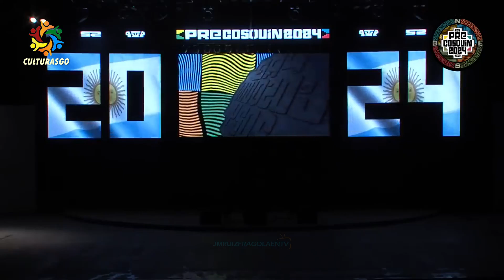Ramirez Gonzalez Pareja Tradicional Sede Tres Isletas Pre Cosquin 2024 2